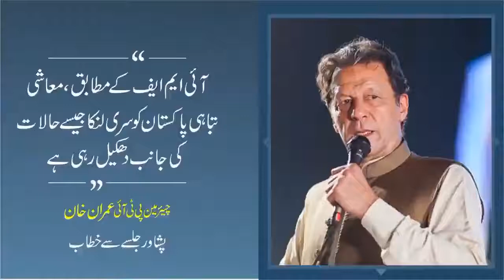7 September 2022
Video from Qurrat ul Aien Pakistani